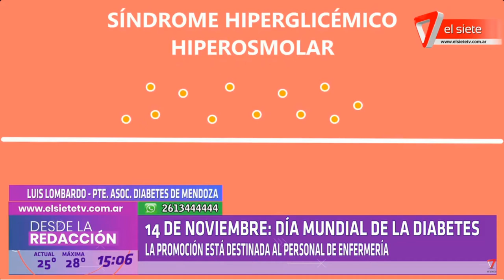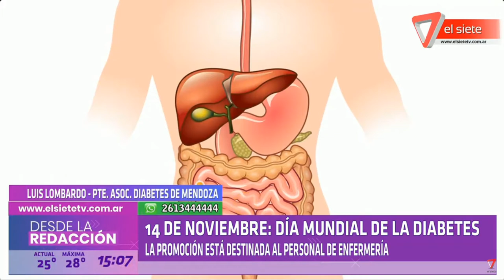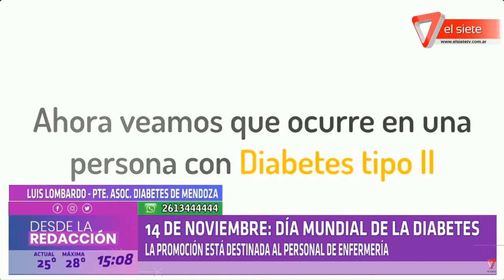14 DE NOVIEMBRE: DÍA MUNDIAL DE LA DIABETES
ESTE AÑO LA PROMOCIÓN ESTÁ DESTINADA AL PERSONAL DE ENFERMERÍA
Este año, la campaña se centra en la promoción del papel del personal de enfermería en la prevención y el control de la diabetes.
La crisis del Covid-19 atravesó todo tipo de realidades y las personas con diabetes no fueron la excepción. Por tratarse de una población de riesgo, los cuidados deben ser especiales. Esto no quiere decir que las personas con diabetes tengas más probabilidades de contagio, pero sí corren riesgos mayores una vez contraído el virus.
LUIS LOMBARDO – PTE. ASOCIACIÓN DE DIABETES DE MENDOZA